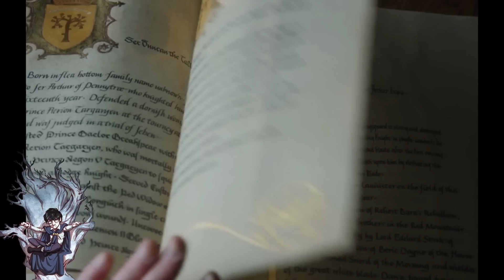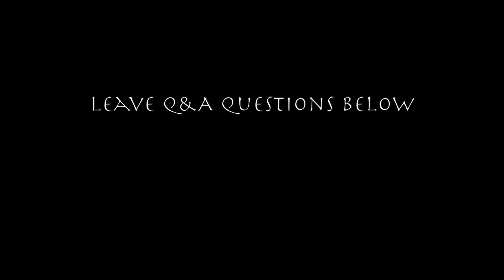Preston's Game of Thrones Season Eight Watch - Season 8 Episode 6 The Iron Throne Review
Sweetrobin, Brandon Nightsking and Chad Summerchild are back for the Game of Thrones Season 8 finale!!! Here is their breakdown, review and analysis of Game of Thrones episode S08E06 The Iron Throne. It all ends here. horribly.

▬▬▬▬ Information ▬▬▬▬